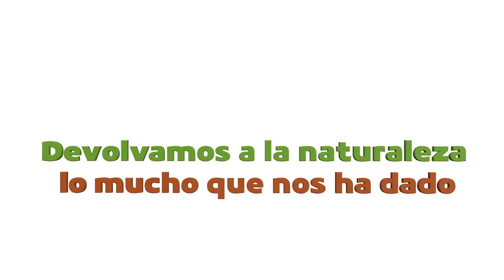XXIII Semana del Medio Ambiente: Prepara la tierra ideal para tus plantas